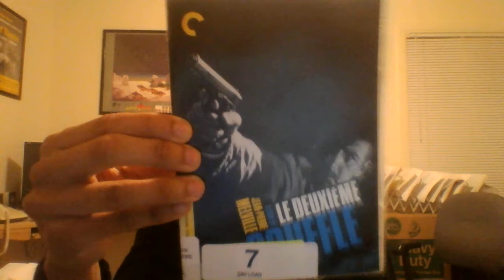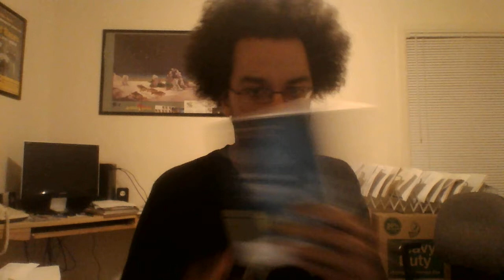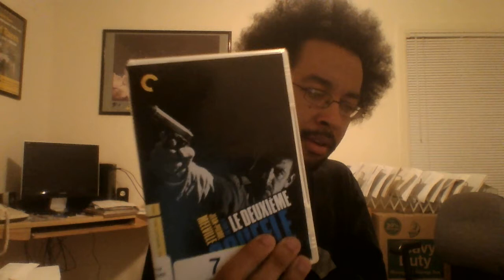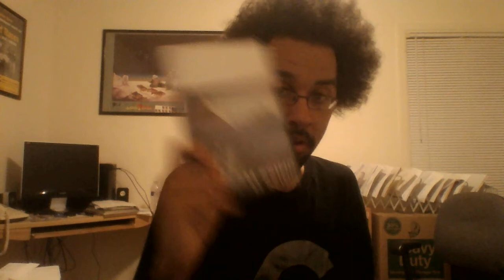CriterioNate - #448: Le deuxieme souffle (SS)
Yet another Melville gangster film, and it seems like we get it by this point.